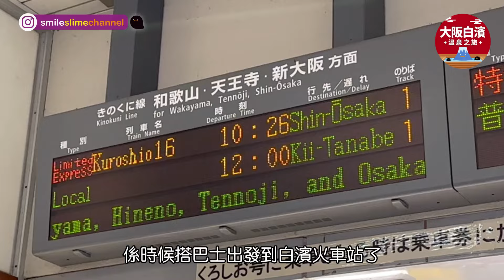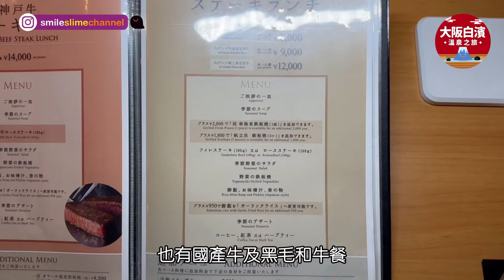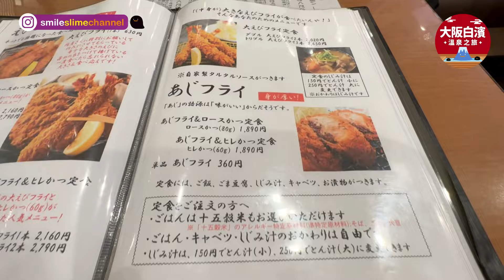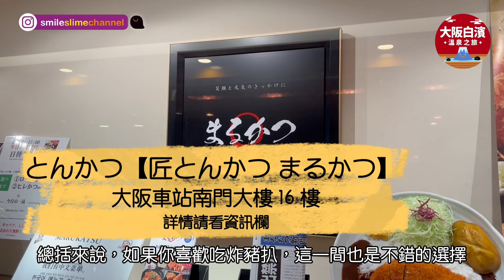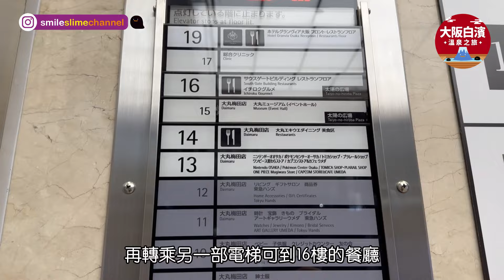大阪白濱#5 大阪美食購物住宿！鐵板燒+炸豬扒+動漫天地+酒店開箱！[寶可夢中心Pokemon Center | 任天堂Nintendo | One Piece海賊王|大阪格蘭比亞酒店]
本集介紹大阪的動漫迷必去聖地，有寶可夢中心 Pokemon Center、任天堂專賣店 Nintendo Osaka、海賊王專賣店 One Piece Osaka 等等。另外，亦會介紹大阪格蘭比亞大酒店及週邊設施，酒店位於JR大阪站上蓋，地理位置便利，可以輕鬆搭乘酒店的電梯直達大丸百貨購物，讓你能夠充分利用每一分每一秒的時間。立即出發吧！Let’s go!

大阪寶可夢中心 | 任天堂 | 海賊王專賣店：
大丸梅田店13樓

大阪格蘭比亞大酒店
大阪市北區梅田3丁目1番1号 (櫃台位於19樓)

鐵板燒 季流
大阪格蘭比亞酒店19樓

とんかつ【匠とんかつ まるかつ】
大阪車站南門大樓16樓